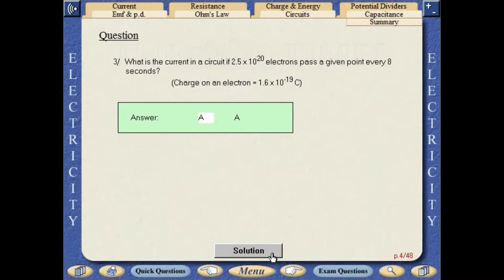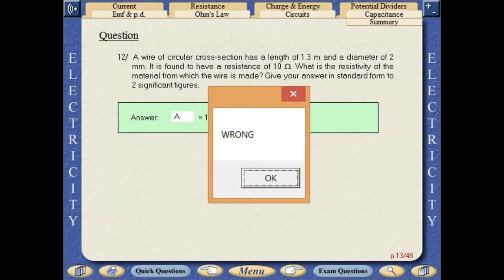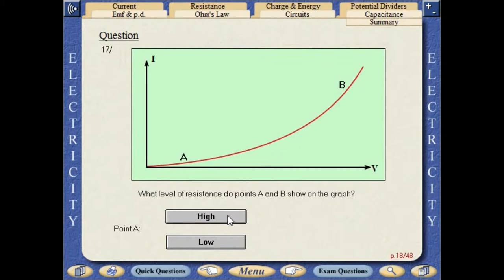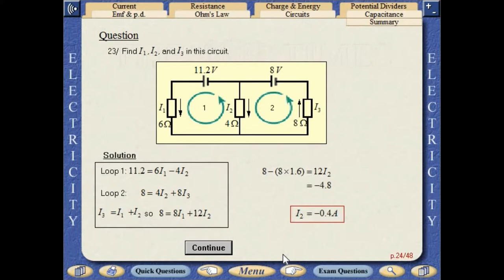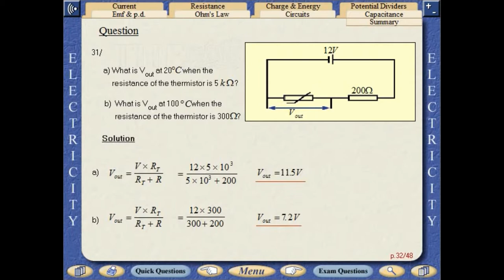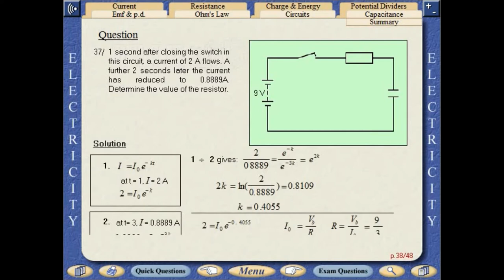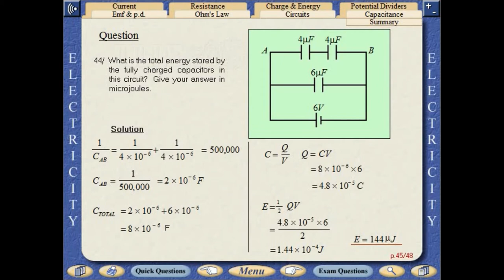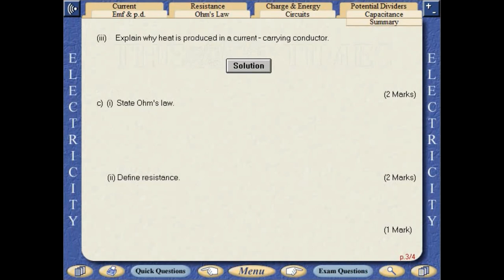HSC - Electricity & Capacitance - Exams Questions